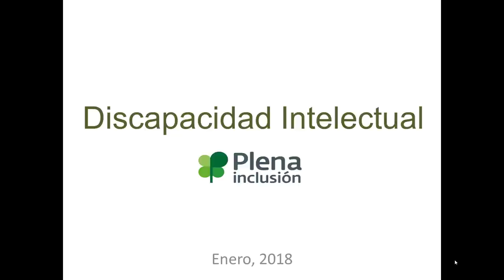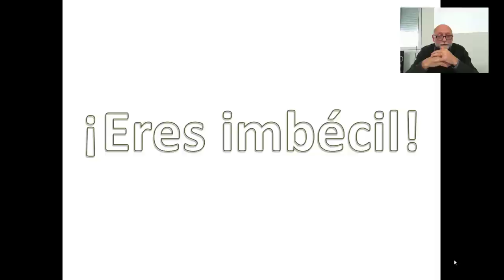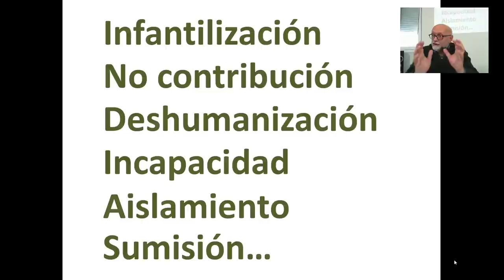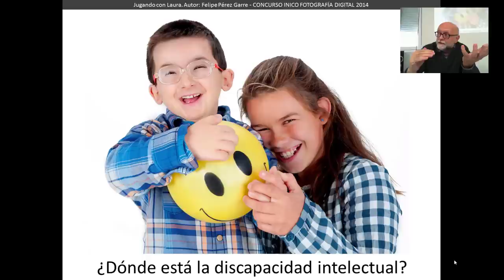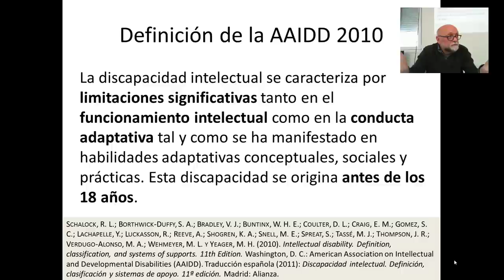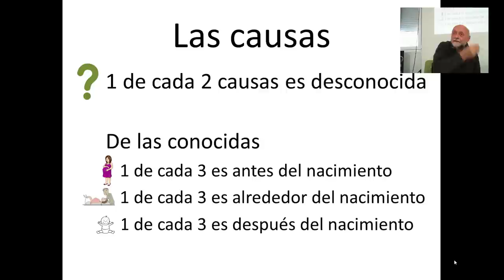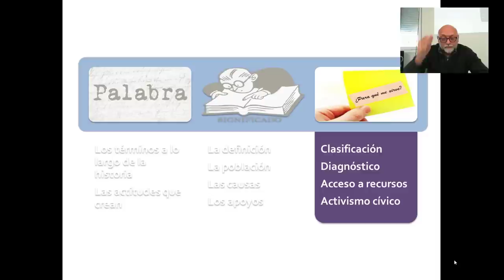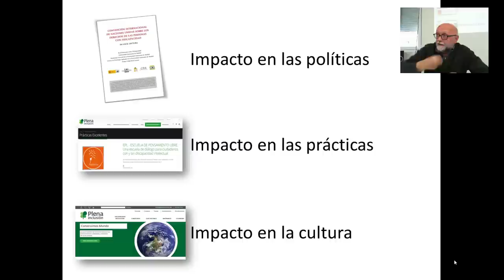La discapacidad intelectual (Javier Tamarit. Enero 2018)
Píldora formativa sobre el concepto de discapacidad intelectual, realizada por Javier Tamarit, responsable del proyecto de Transformación de Plena inclusión España.
Realizada en enero de 2018 con el apoyo del Ministerio de Sanidad, Servicios Sociales e Igualdad, a través del Programa de Formación y Gestión Integral del Conocimiento en Red para Profesionales y personas voluntarias del Tercer Sector (Sabiduría para todos) de Plena inclusión España.

Si quieres saber más sobre discapacidad intelectual y del desarrollo, os recomendamos consultar la guía